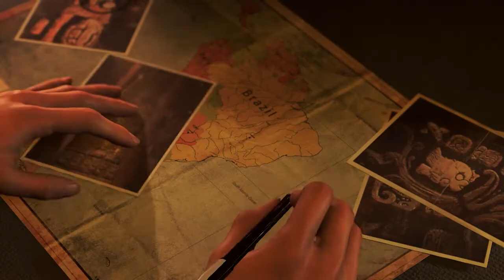Shadow of the Tomb Raider Definitive Edition | Game Play V1 | Indian Warrior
Hey Everyone!

This is Warrior here! Welcome to "Indian Warrior" YouTube Channel!
I created this channel for Everything   i upload daily videos about every fucking kind and so if you’re interested in playing games and  tech related videos this channel is helpful for you.